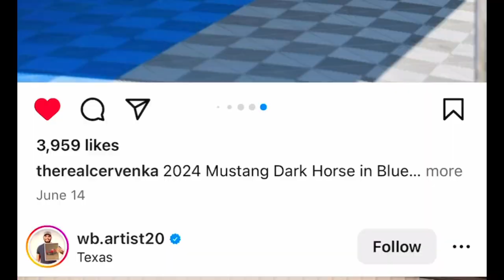FINAL TESTING! 2024 Mustang S650 is READY for DELIVERY! *THE WAIT is OVER*